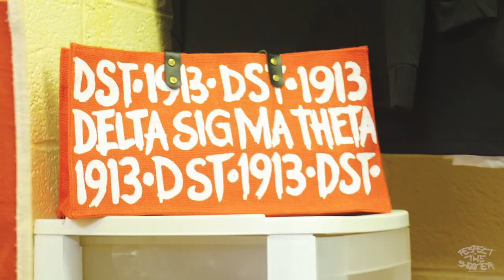34 Forces of DSTinction [Shot By • Herman Caesar 🎥]